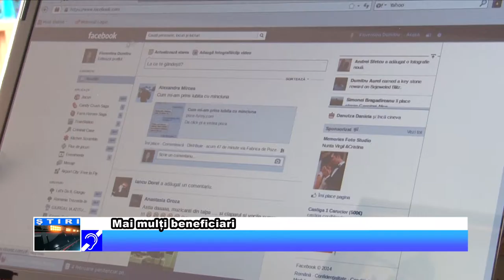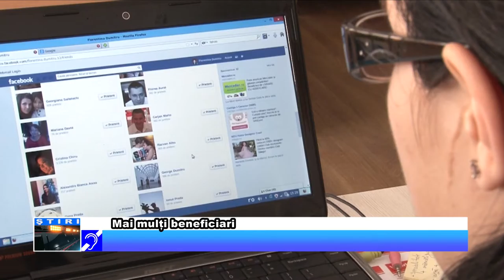Mai mulți beneficiari